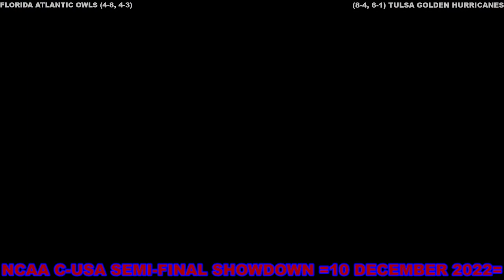NCAA 2022 C USA Semi Final Showdown FAU VS Tulsa